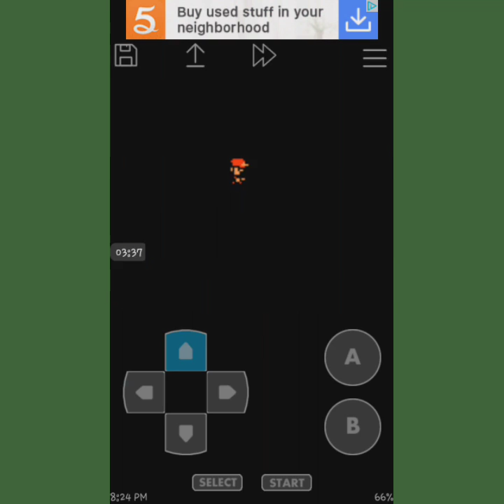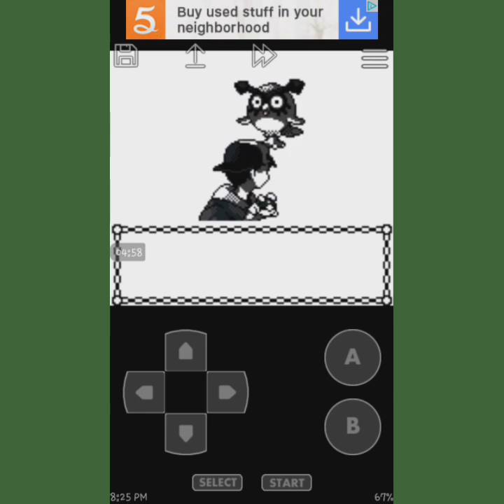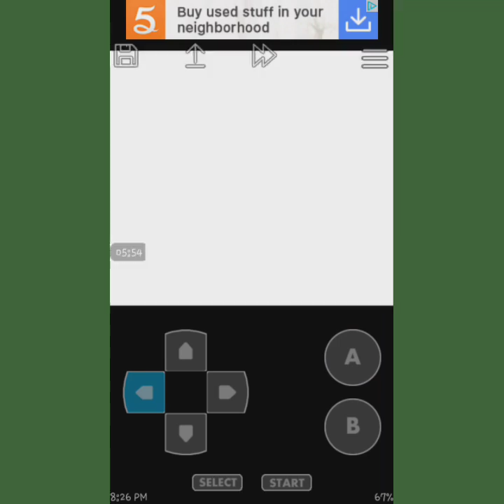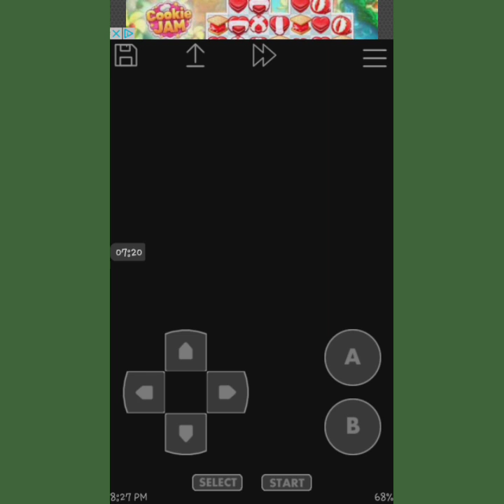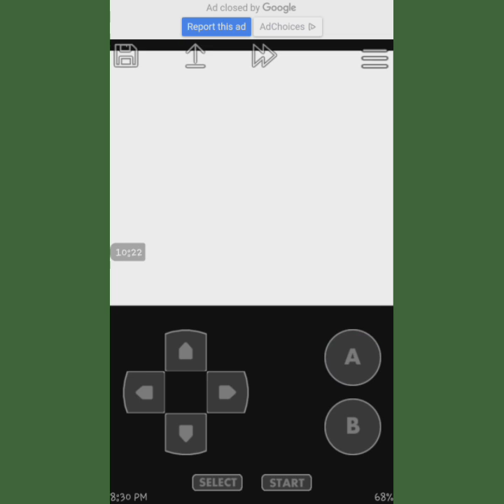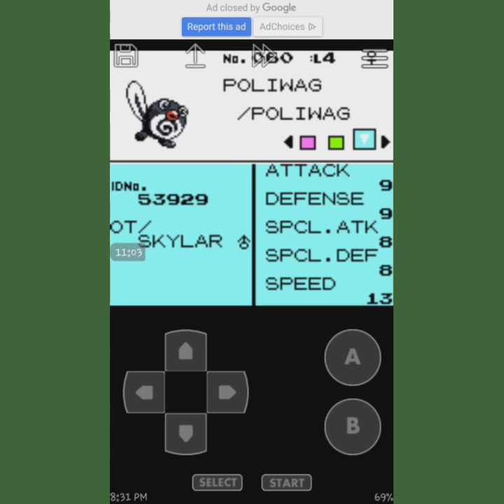Pokémon Crystal-Episode 2 Gameplay/Walk through